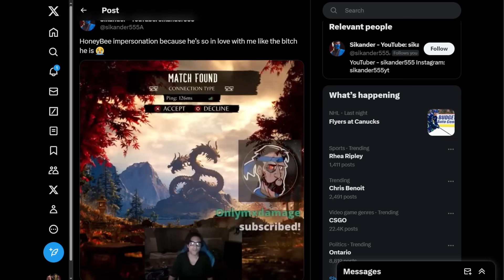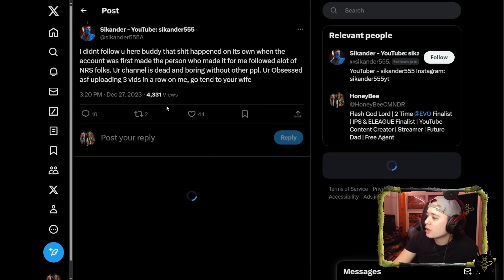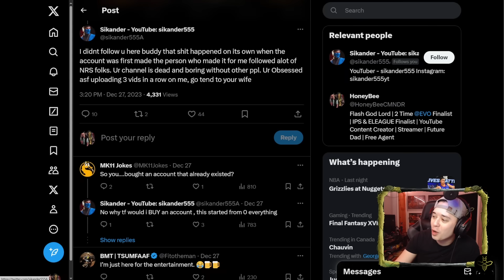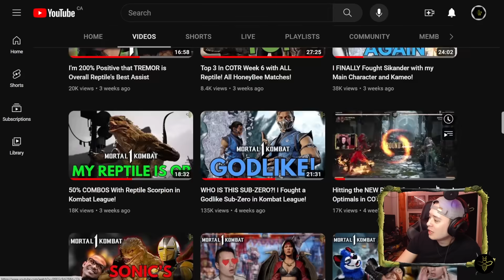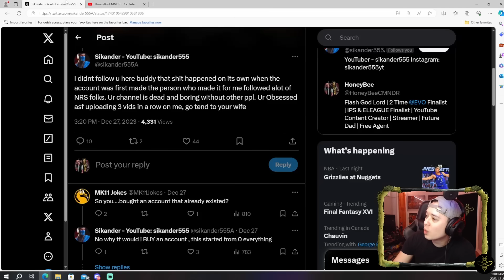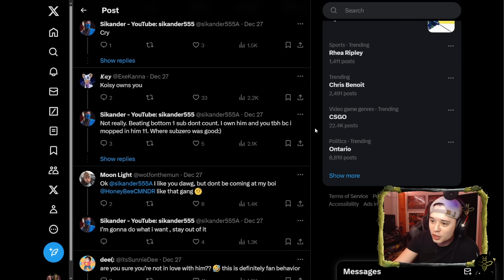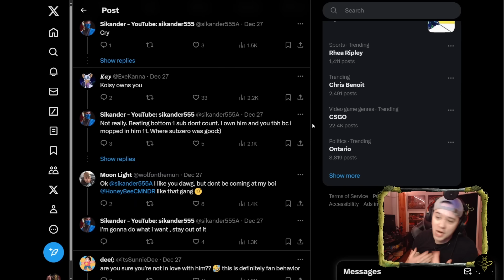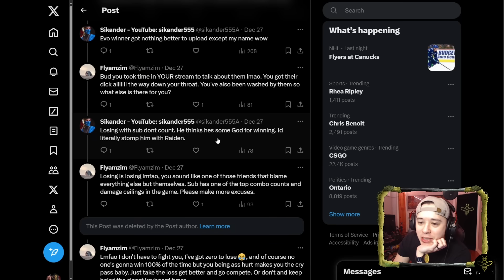Can Sikander555 Beat Me with Top Tier Raiden?!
My favourite hater is back again! This time I discuss some of the twitter discourse going on as of late and I have a Kombat League set against his Raiden.

Stream times:
Monday - Friday 10AM - 4PM EST
Weekend - Varies